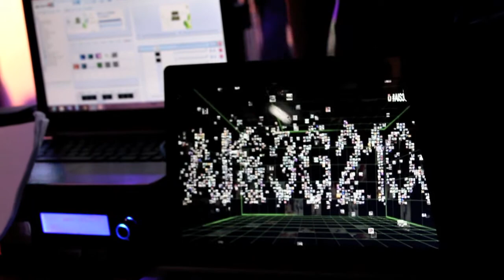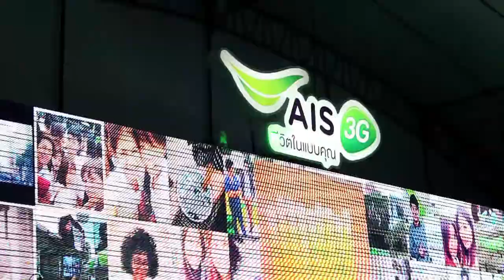Social Wall : AIS 3G 2100 @ Parc Paragon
เมื่อวันที่ 26 ก.ค. ที่ผ่านมา any.i และ Sense.S ได้มีโอกาสนำ Social Wall ไปเป็นส่วนหนึ่งของกิจกรรมในงาน "มาอยู่ด้วยกันกับ AIS 3G 2100" โดยทุกคนสามารถถ่ายรูปลง Instagram และ tag รูปตัวเองขึ้นจอขนาดใหญ่ยักษ์ ซึ่งรูปดังกล่าว ก็จะมาขึ้นที่จอภายในงานได้ทันที นอกจากนี้ไฮไลท์ของานยังมี เจมส์ จิรายุ มาเป็น Presenter ให้กับงานนี้อีกด้วย